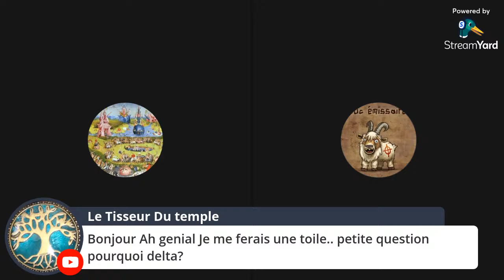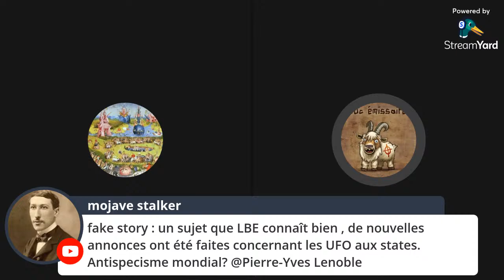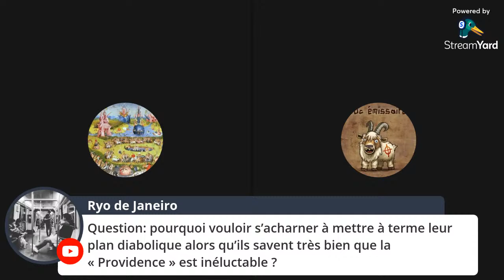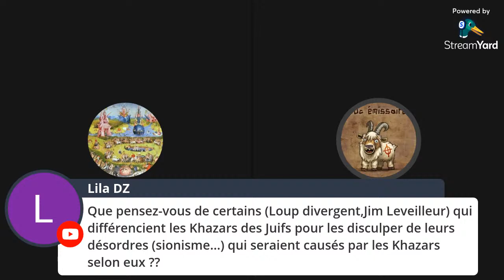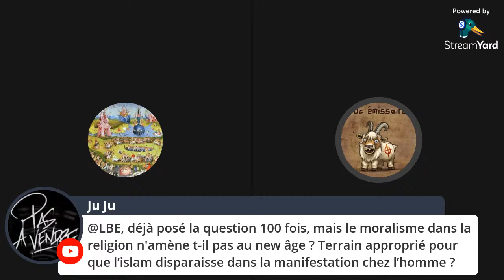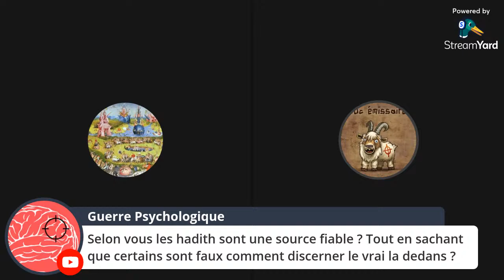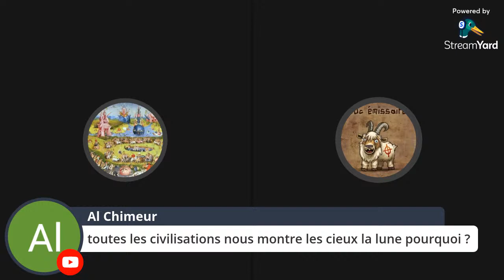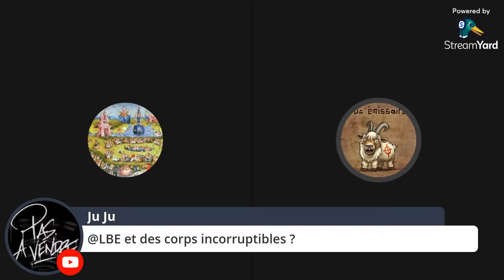FAKE STORY (épisode 9) - Discussion en live avec Le Bouc Emissaire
Neuvième épisode d'une série de discussions avec Le Bouc Emissaire au sujet de la grande entreprise moderne de mensonges historiques, de suggestion des masses et de programmation de l'imaginaire collectif. TIPEEE